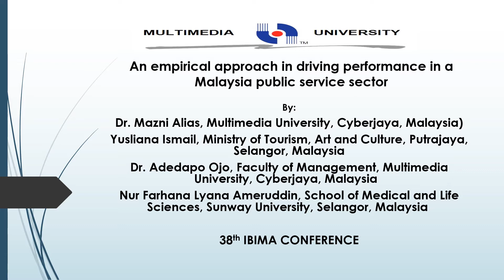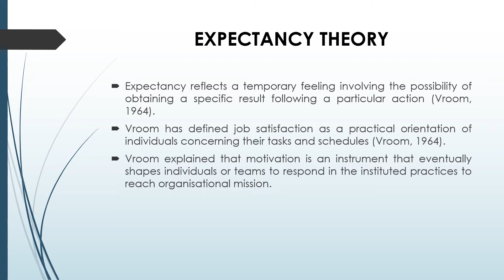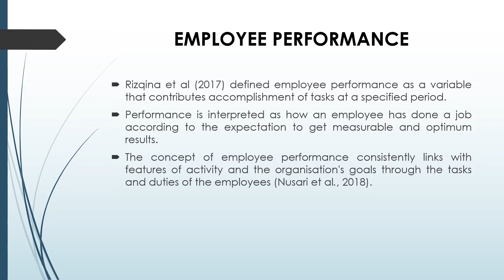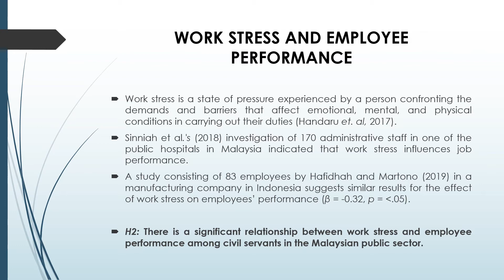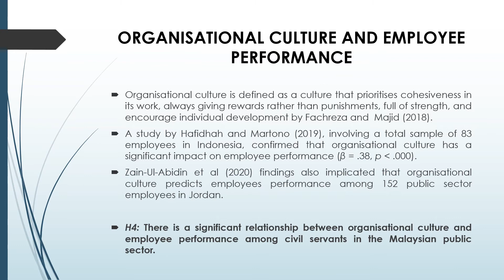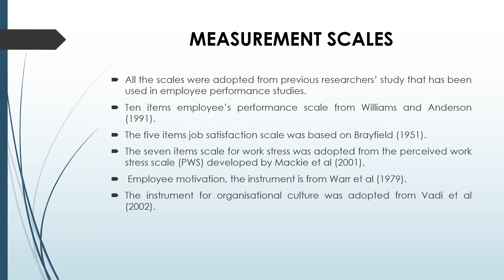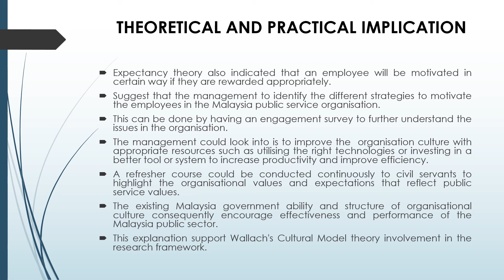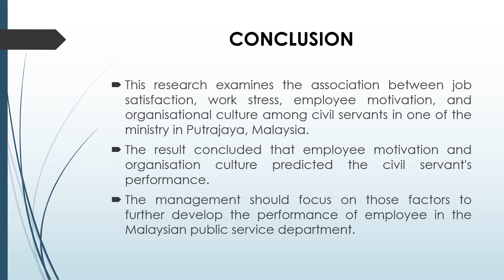An Empirical Approach in Driving Performance in the Malaysia Public Service Organisation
By Mazni ALIAS, Yusliana ISMAIL, Adedapo OJO, and Nur Farhana Lyana AMERUDDIN